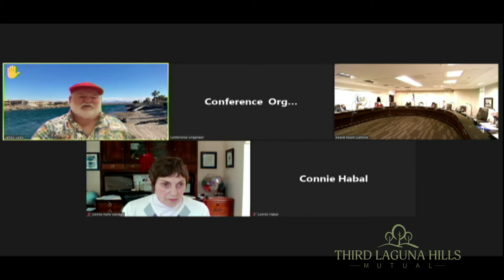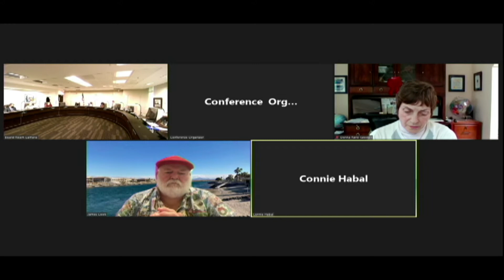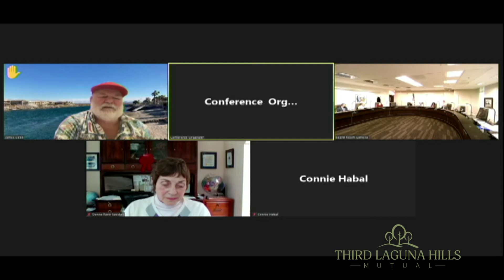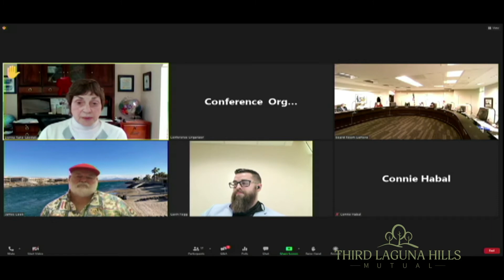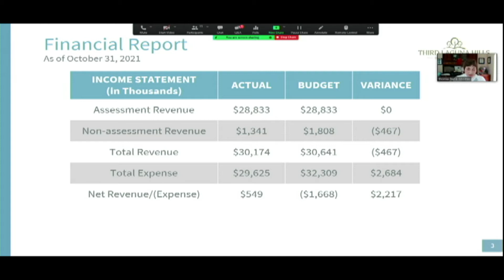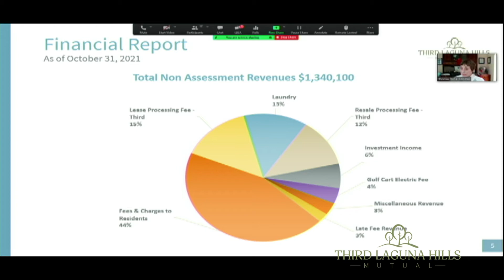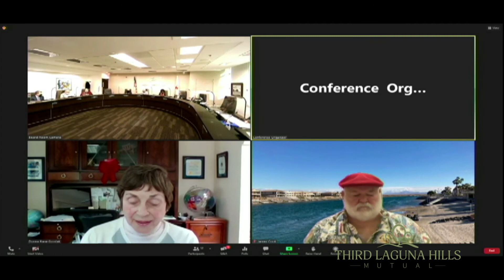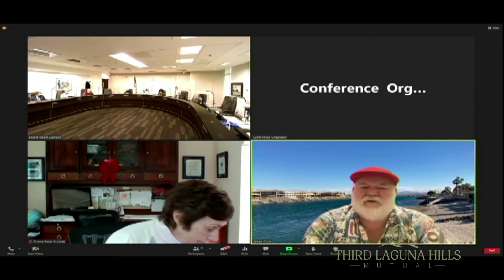Third Mutual Meeting, December 21, 2021